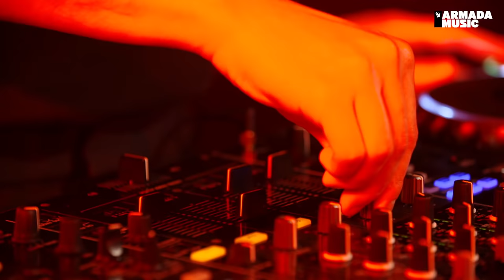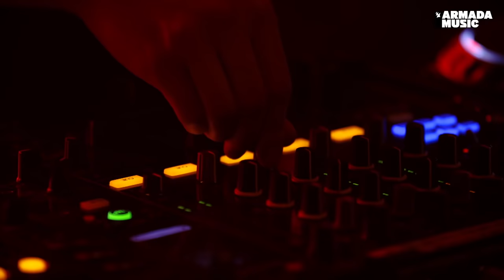Armada In The Mix Amsterdam: Maurice West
Armada In The Mix Amsterdam with none other than Maurice West! Did you check out his new single 'Looking For You Love' already?

Tracklist:
00:00 Marco Lys - Never Enough
04:07 Dean Mickoski & Simon Field - Fever In My Feet
05:51 Felix - Don't You Want Me (Hannah Wants Remix)
08:20 Kamino - Discotech
11:06 Dope Earth Alien, Martin Ikin - Headnoise (Get Hype)
14:55 Lock 'N Load - Blow Ya Mind (Maurice West Remix)
18:49 Kasablanca - Alive (Khrebto Remix)
22:52 Kamino - The Music Is First
26:08 Maurice West  - Sky Turns Dark
29:40 Sunnery James & Ryan Marciano x Leon Benesty - Love, Dance And Feel
32:10 Kasablanca - Hold Me Close (Vintage Culture Remix)
36:07 Armin van Buuren, Tempo Giusto - Mr. Navigator (Maxim Lany Remix)
39:09 York - On The Beach (Kryder & JenJammin Sax Edit)
42:24 Lifelike, Kris Menace - Discopolis 2.0 (MEDUZA Remix)
45:37 Roger Shah & Sian Evans - Hide U (Jerome Isma-Ae 2022 Remix)
47:53 Gundamea feat. Andy Ruddy - Sweet Disposition
53:00 Three Drives - Greece 2000 (Melih Kor Remix)
56:16 Maurice West - Looking For Your Love